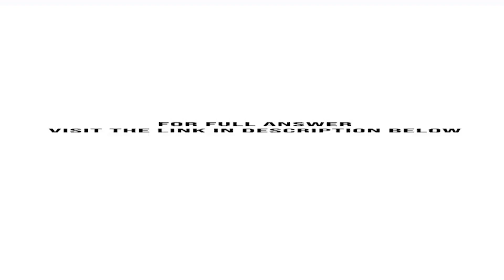1. Develop a Statement of Cash Flows for Just 4 Kids for the year ending December 31 20x7. 2. Ana...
1. Develop a Statement of Cash Flows for Just 4 Kids for the year ending December 31, 20x7. 2. Analyze the performance of Just 4 Kids based on the financial statements. 3. If you were Bill, how would you explain the issues, which could be brought